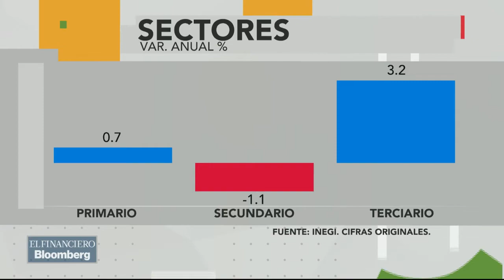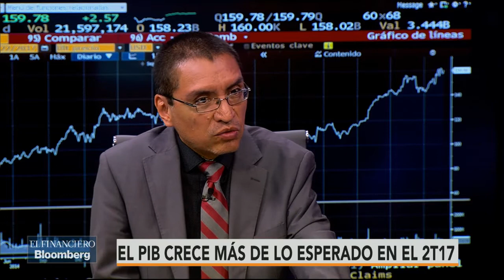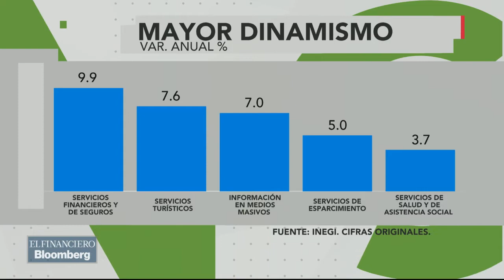Mesa Central: PIB crece durante segundo trimestre del año